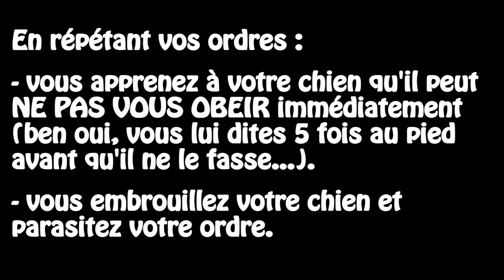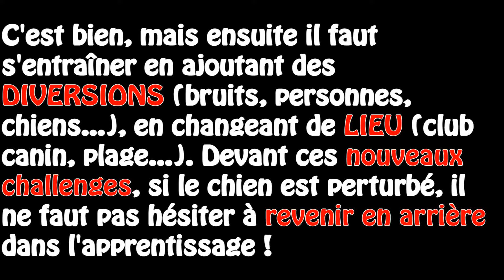Comment se faire obéir par son chien sans répéter ses ordres ?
Merci à Punky, le talentueux acteur chien au début de la vidéo !